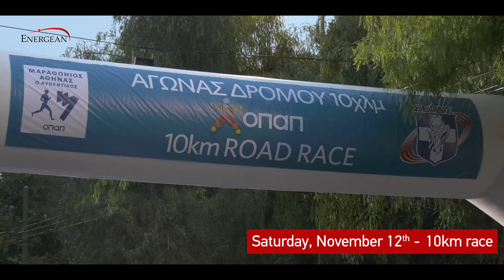Team Energean runs alongside MDA in the 39th Athens Classic Marathon